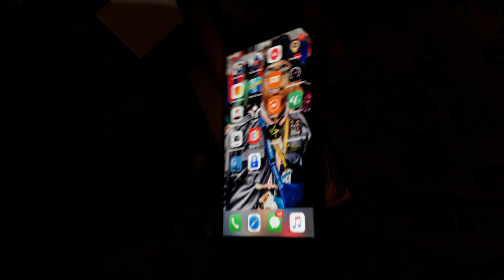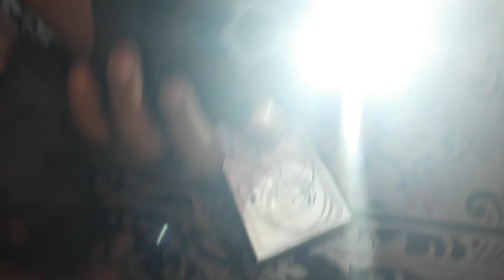IPHONE7 + PLUS UNBOXING